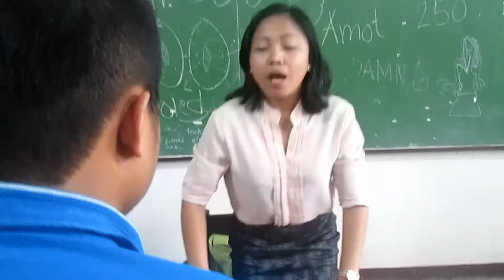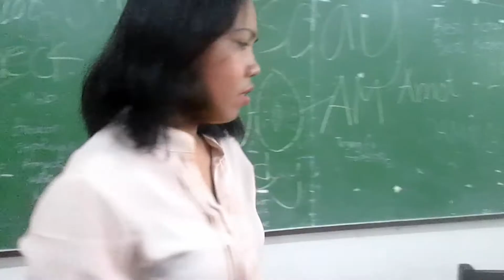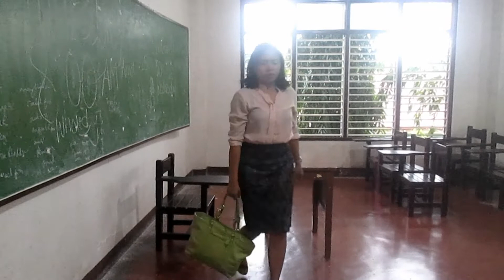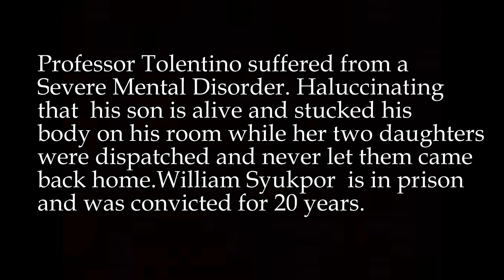MUETER (Short Film)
Directed by Mohammad Ali Farouk

Winner - "Best Actress"

This is an official entry of my Literature 2 film festival, a culminating activity this semester 2015-16.